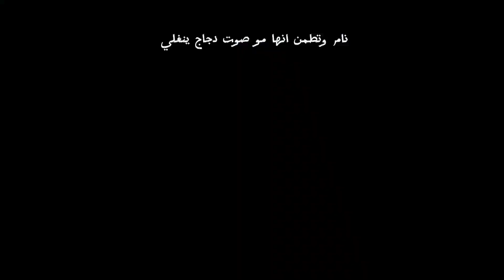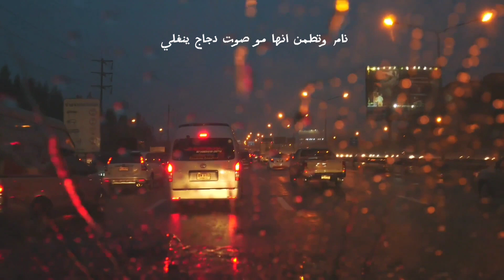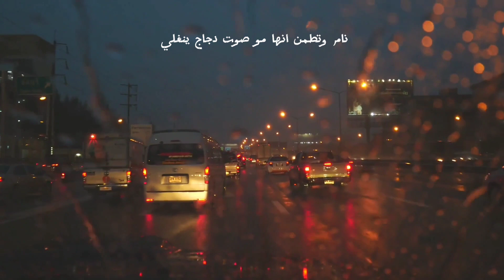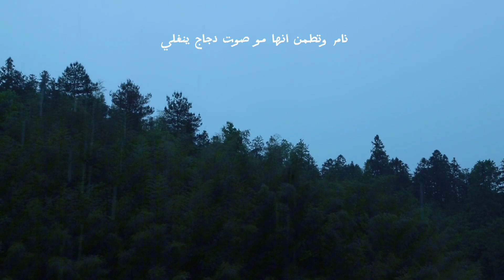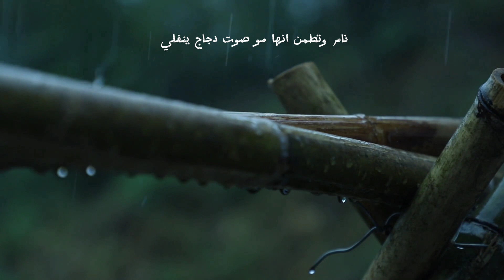صوت المطر لمده ساعه كامله